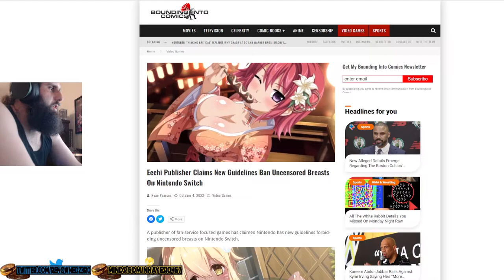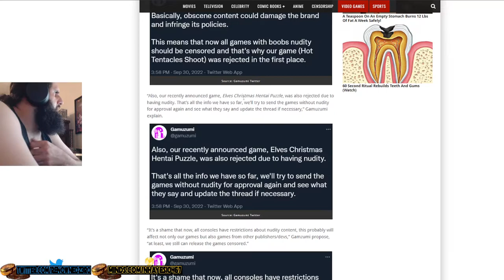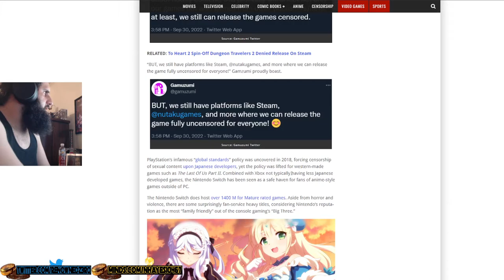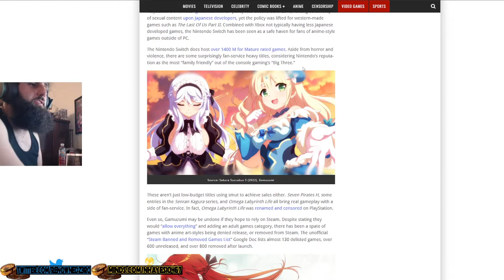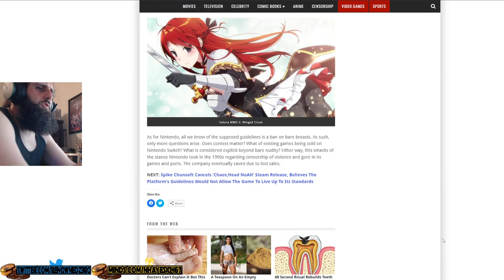Nintendo BANS Anime BREASTS from their platform?!? | Says it would damage their brand!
In this short video, I talk about Nintendo censoring lady parts on their platform and claims it would damage their brand even though they have plenty of games on their with Mature ratings that involve these types of things.